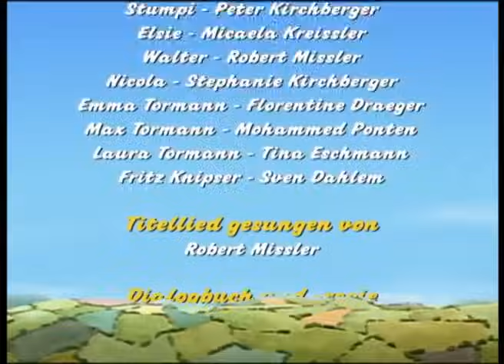Warum ist Freundschaft so wichtig? | Kleiner Roter Traktor | Ganze Folge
Es gibt ein neues Modell auf dem Markt und Mr. Jones den großen Blauen einzutauschen. Irgendwie müssen Jan, die Kinder und der Kleine Rote Traktor ihn dazu bringen, seine Meinung zu ändern.

Willkommen auf dem offiziellen YouTube-Kanal vom kleinen roten Traktor!

Verfolge die spannenden Abenteuer vom kleinen roten Traktor, der beweist, dass man nicht der Größte sein muss, um der Beste zu sein. In hochwertiger Stop-Frame-Animation begleitet der kleine rote Traktor einen kleinen, furchtlosen Traktor bei seinen Abenteuern auf dem Bauernhof. Jeden Tag nutzen der kleine rote Traktor und sein Besitzer Jan ihre schnelle Auffassungsgabe und ihren Witz, um die alltäglichen Herausforderungen des Lebens auf dem Lande zu meistern. Ganz gleich, wie groß das Hindernis ist, der kleine rote Traktor ist immer bereit, zur Rettung zu kommen und den Tag zu retten! In der Welt der Vorschulkinder, in der """"groß"""" oft über """"klein"""" regiert, hilft der kleine rote Traktor den Kindern, seine Erfahrungen zu teilen und zu lernen, dass man immer noch der Beste sein kann, auch wenn man klein ist!